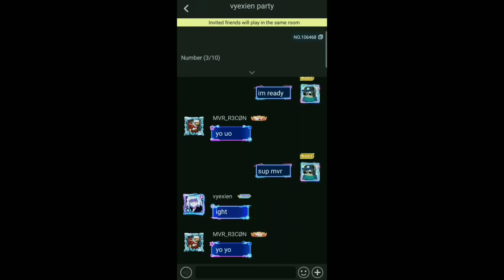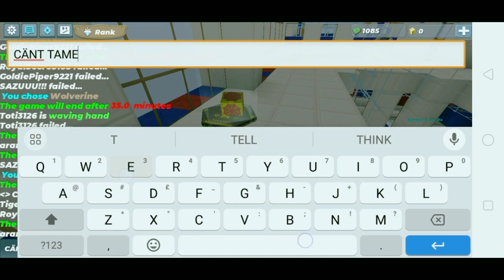Playing with 2 Pro Clan members in Hero tycoon | Blockman Go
sazubg LostCause